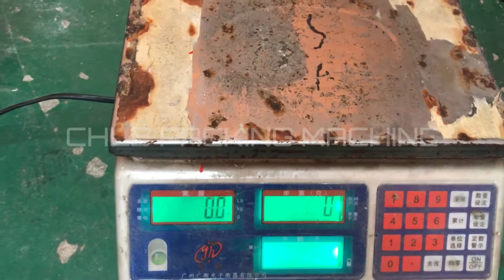CHLB CB-420PA powder packing machine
The 420PA is specially for powder product. The auger screw that can realize the ±1% weight precision.

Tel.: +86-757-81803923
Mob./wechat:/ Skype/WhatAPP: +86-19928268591